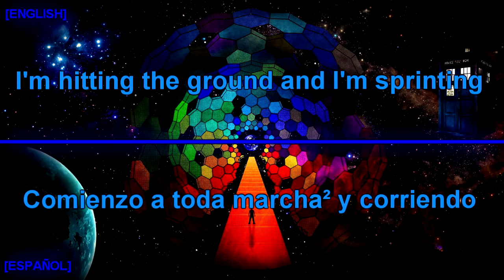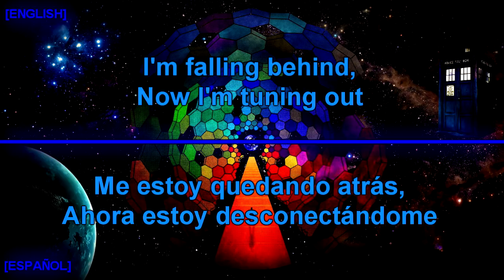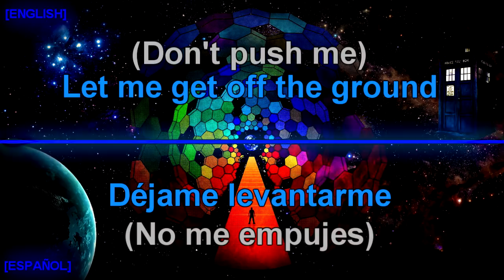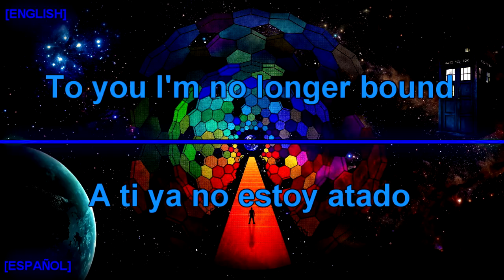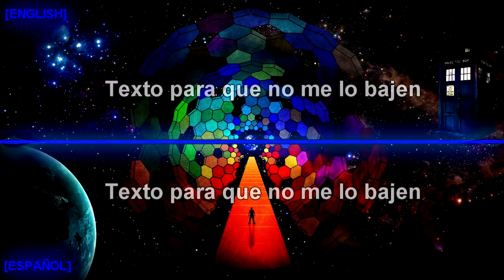[CON AUDIO] Muse - Pressure [ENGLISH/ESPAÑOL] [LYRICS/LETRA]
¡¡¡Sí!!! The Dark Side y Dig Down, no obstante, siguen con copyright del duro. Pero ¡esta ya no! ¡Yay!

Hermosa trompeta, hermoso bassline, hermoso riff, hermosa letra.

1: ambas expresiones son metafóricas, por eso difieren tanto. Ambas significan estar en una situación complicada.
2: por más anti-intuitivo que sea, sí; to hit the ground = empezar a toda marcha. Supongo que tendrá que ver con las carreras de caballos, en las que galopean a toda mecha (por eso pegan el suelo).
3: en inglés, 'get out of my face' significa, a no ser que literalmente haya algo en su cara, que estás molestando y quiere que dejes de hacerlo. Sal de mi vista, si bien no es siempre lo mismo, es lo que más se acerca dentro de los 'Sal de'.
4: en este caso, corruption significa depravar moralmente una persona, significado que corrupción, en español, no toma. Lo más similar en este caso es 'toxicidad', por las personas tóxicas.

Para los interesados, el álbum sale el viernes 9 de noviembre y se titulará «Simulation Theory». Este disco tendrá tres versiones, una normal (11 canciones), una deluxe (16) y una super deluxe (21) [creo que pierdo mi riñón acá]

Tracklist:
1 Algorithm
2 The Dark Side
3 Pressure
4 Propaganda
5 Break It To Me
6 Something Human
7 Thought Contagion
8 Get Up and Fight
9 Blockades
10 Dig Down
11 The Void

*Deluxe*
Las anteriores +
12 Algorithm (Alternate Reality Version)
13 The Dark Side (Alternate Reality Version)
14 Pressure (ft. UCLA Bruin Marching Band)
17 Something Human (Acoustic)
19 Dig Down (Acoustic Gospel Version)

*Super deluxe*
Las anteriores +
15 Propaganda (Acoustic)
16 Break It To Me (Sam de Jong Remix)
18 Thought Contagion (Live)
20 The Void (Acoustic)
21 The Dark Side (Alternate Reality Instrumental)

Habrán también versiones Vinyl, digitales y en cassette.

*Ten piedad y no me bajes OTRA VEZ el video, WMG.*